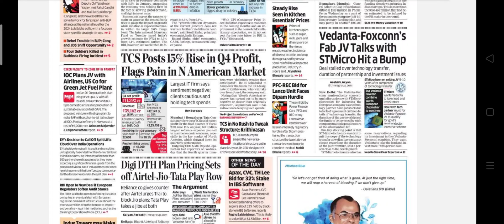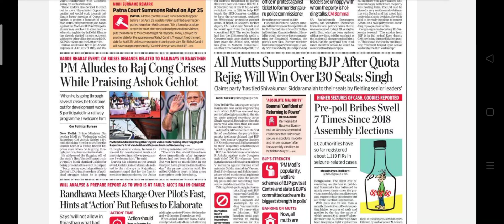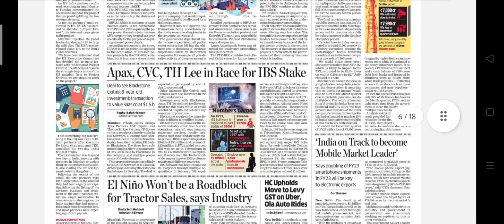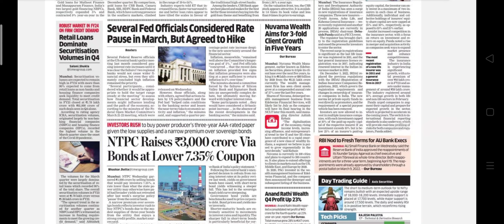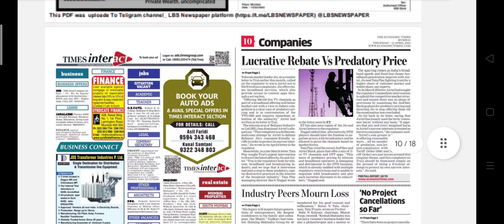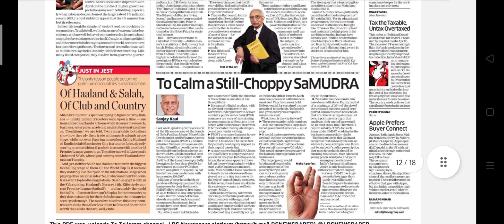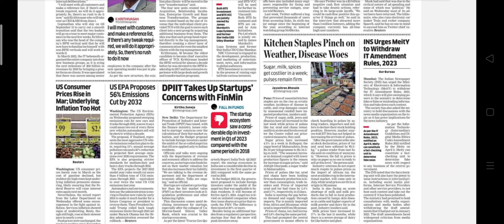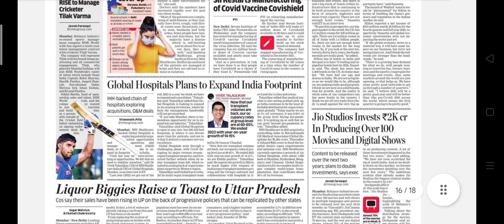Economic Times Newspaper Headlines:(13-April-23)thrusday